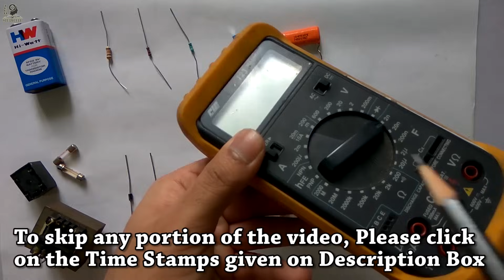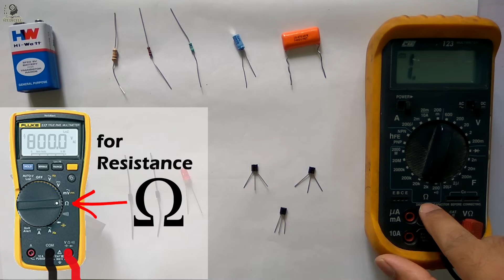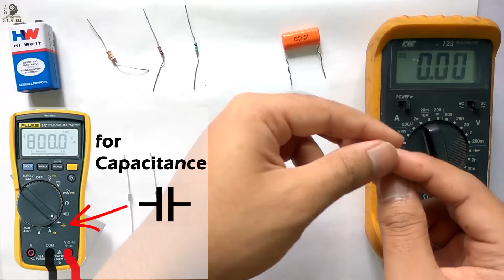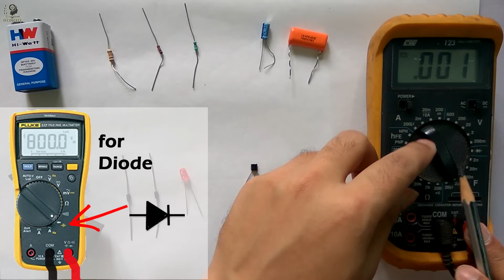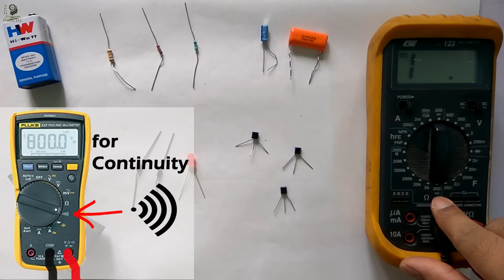How To Test All Electronic Components with Multimeter | Resistor Capacitor Diode LED Transistor Fuse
In this video, I have shown How to test all the basic electronics components like resistor, capacitor, diode, LED, transistor, fuse with a multimeter.
As this is complete multimeter Tutorial for testing all basic electronics components you can click on the following time stamps to skip any portion of the video.

00:27  How to test with Multimeter
01:26  How to measure battery Voltage
02:06  How to measure Resistance accurately
05:33  How to measure Capacitance
08:51  How to test Diode
10:53  How to check LED
12:03  How to check the transistor NPN or PNP
14:40  How to check fuse, continuity tester

After watching this tutorial video,  you can test all the electronics components with a digital multimeter. During measurement, I have also shared some tips to get the accurate measurement. This video will definitely help you to understand all the features of the multimeter and how to operate a multimeter.